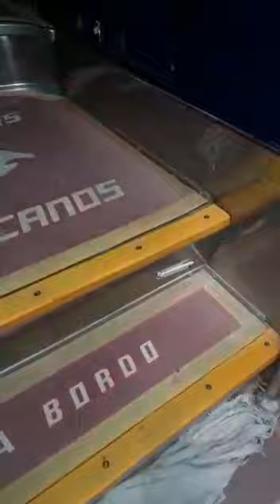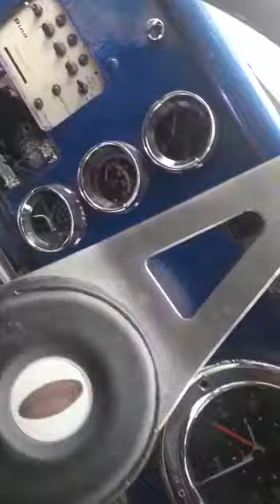TURISMOS MAZAMITLA 🏁🏆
Haber que les parece este Olimpico de Mazamitla compas